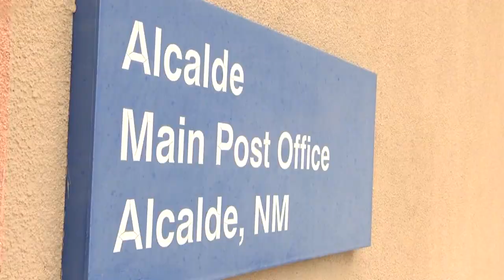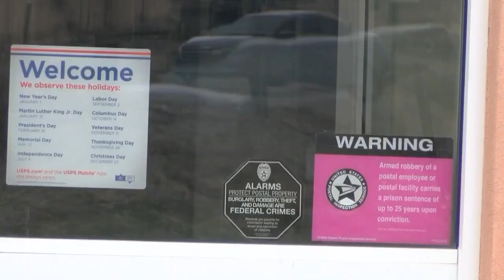Feds searching for vandals who raided New Mexico post office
Feds searching for vandals who raided New Mexico post office - Source